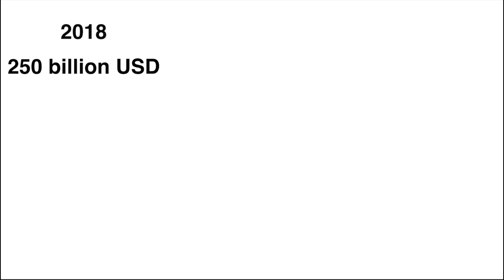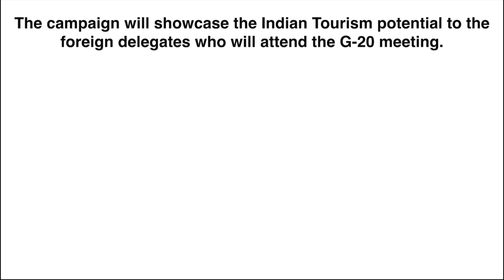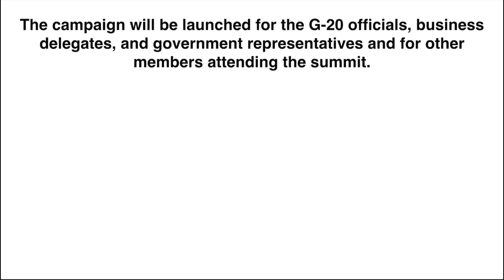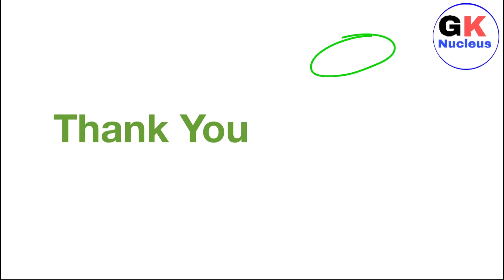Visit India Year Campaign 2023 | CurrentAffairs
Hello

In this video, we will talk about Visit India Year 2023 Campaign to boost tourism in India.

Videos :-